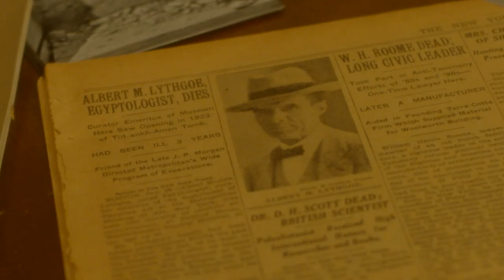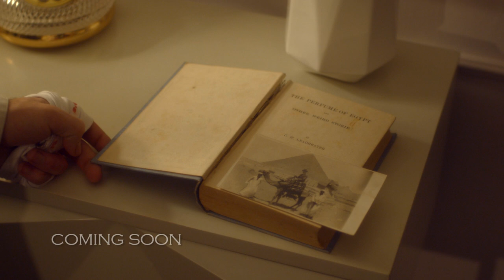Cats of the Bayou (New Orleans Neo Noir Egyptology Occult ASMR Avant Garde Film) Trailer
"Cats of the Bayou" is an experimental film infusing dark dramatic narrative material with ASMR.  For those of you who have seen "Blackmail" this is a hybrid Prequel-Sequel from that film.

After Midnight Cinema

Story: It was the 4th of July, the hottest day of the year in the Big Easy when Dylan arrives at Savannah's apartment in Downtown only to discover members of the Cat Society waiting for him.  A phone call is received.  A member is found dead in his apartment on Royal Street with scratches all over his face and body.  Months later, Jacqueline comes home after being taken away from New Orleans when she was a child.  Mysteries unfold in this twisted noir-ish tale.

2022 Official Selection - FLICKFAIR ON DEMAND
June 1st

2022 Official Selection - Hastings Rocks International Film Festival
April 22nd thru 24th

2022 Official Selection - Motor City Legacy
March 18th thru 20th

2021 Official Selection & Award Winner - Another Hole in the Head Film Festival

2021 Golden Stake Award & Honorable Mention - Shockfest
Shockfest Shoutout
Watch around 14:13